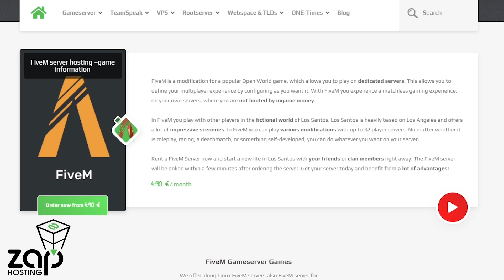Diedas ūkininkauja 4. Kolūkis!! Farming Simulator 19.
Pasinaudok mano nuolaidos kodu: STICHAS ir gauk 20%

Naujas vaizdo įrašas - Diedas ūkininkauja 4. Kolūkis. Žaidžiame farming simuliator 19 !!!

                                                                      ❤️ AČIŪ! ❤️

                                                 ⚱️ Arba tapdamas memberiu! ⚱️

                                                                   💻Įranga💻 -
                                 🗃️ Vaizdo plokštė - Nvidia Geforce RTX2060 6gb 🗃️
                                                               📀 Ssd - 1TB 📀
                                                               🧮 Hdd 1TB 🧮
                                                🎤 Mikrofonas - Rode NT USB 🎤